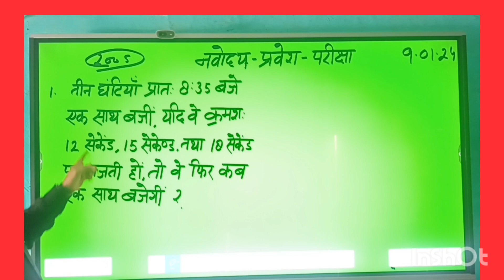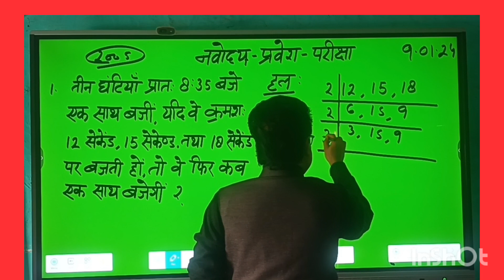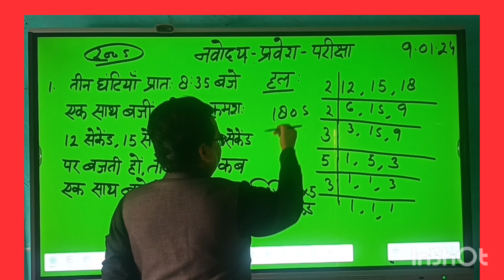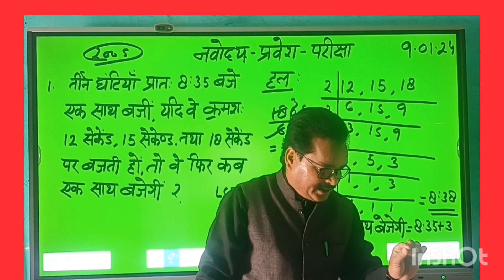नवोदय विद्यालय तैयारी प्रश्न # गाड़ियों के समय के प्रश्न ।